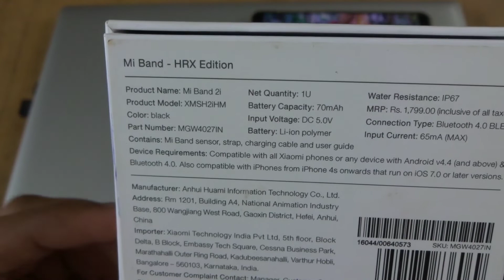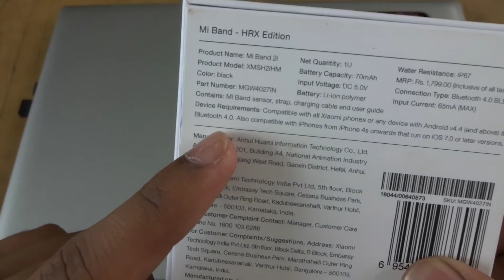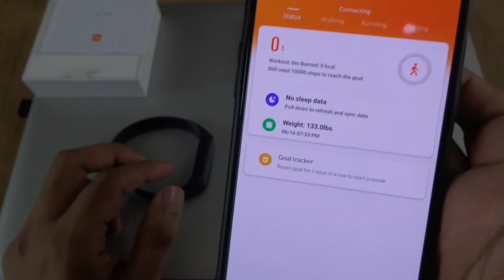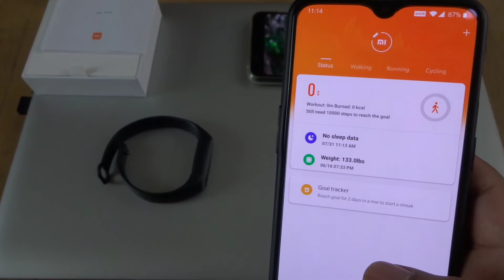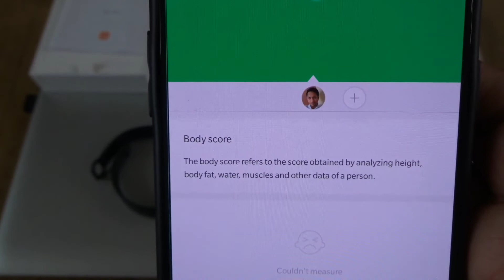Mi Fitness Band HRX Edition Long term Review in Hindi!!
In this video I am doing Unboxing of mi Band Hrx edition.

Musician: Not The King. 👑

Regards
Renews one